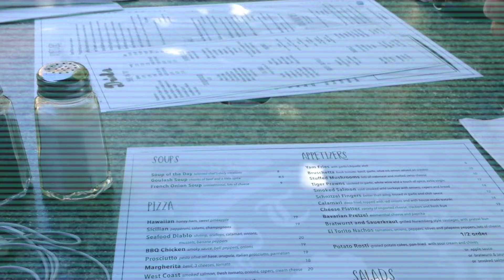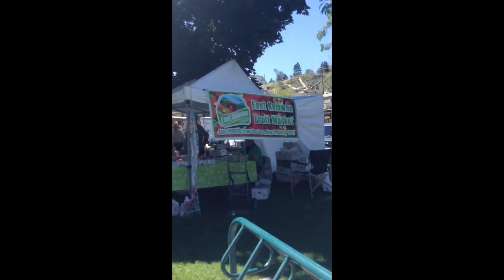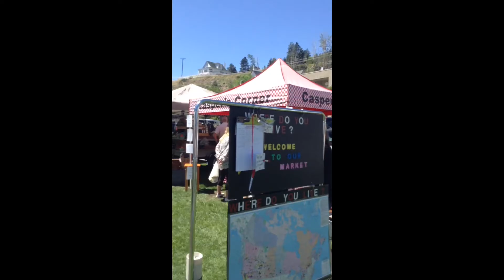!SummerLand!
Hey loves welcome back today I uploaded my trip to summer-land😄 and in two day I will be going to Las Vegas for B-day and I will be Vloging and just taking random clips here and there I hope you enjoy I know I did I can't wait to bring you all along with me!!😝